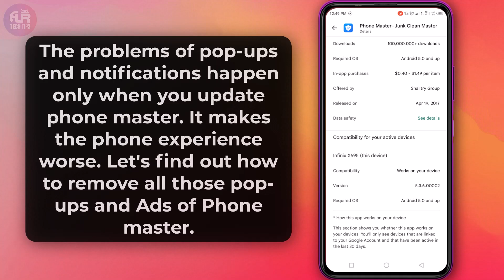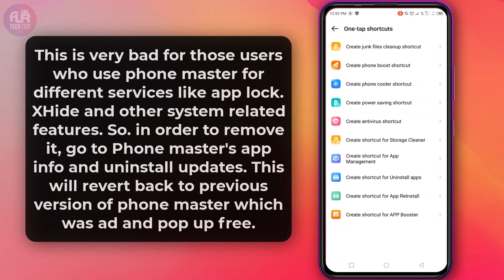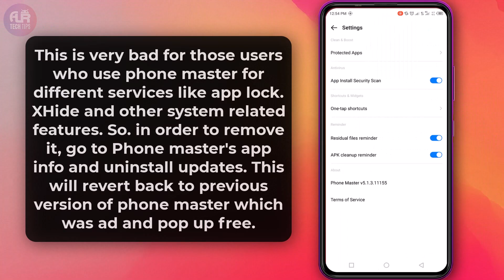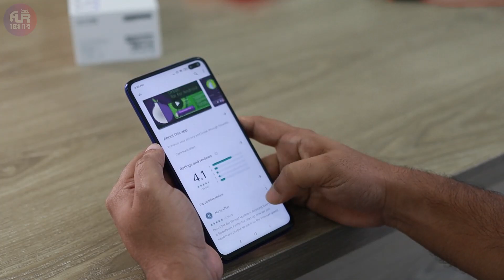Remove Phone Master Ads and Notifications | Remove Phone Master Pop-ups | AUR TechTips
In this video I will show you how to remove phone master ads and notifications from your phone and also how to remove phone master pop-ups from your device.